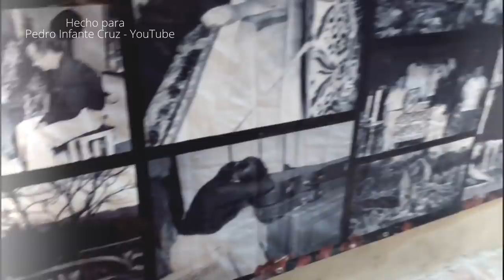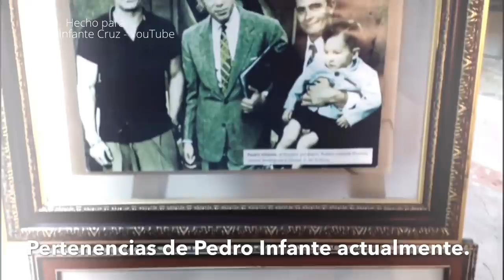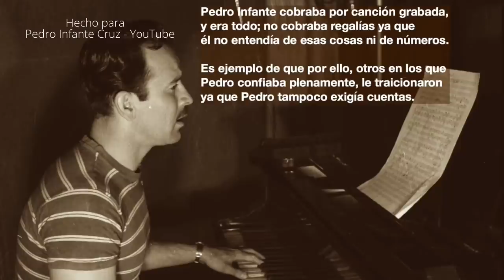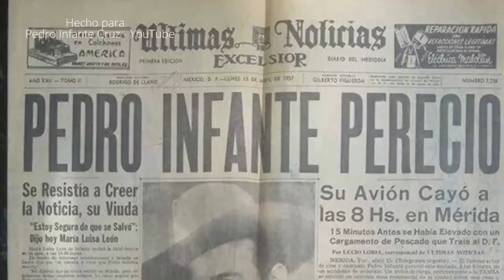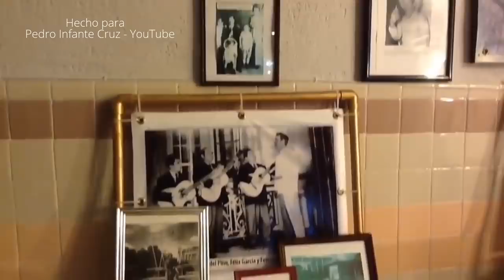¿QUÉ SUCEDIÓ CON LA FORTUNA DE PEDRO INFANTE?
¿Quién se quedó con todo su dinero? No lo podrá creer.